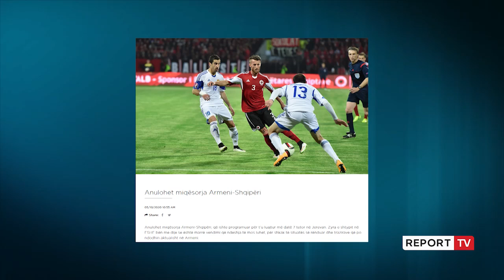Gjashtë ndryshime për shkak të koronavirusit në Kombëtare, Dermaku dhe Laçi flasin për Ligën Kombeve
Ndeshja miqësore e Kombëtares e programuar të mërkurën me Armeninë nuk do të zhvillohet. Shkak është bërë lufta që ky vend po zhvillon me Azerbajxhanin për një rajon të kontestuar, që deri më tani iu ka marrë jetën mbi 220 personave nga të dy kampet. Megjithatë kombëtarja gjatë kësaj javë do të zhvillojë përgatitjet për dy ndeshjet e Ligës së Kombeve kundër Kazakistanit dhe Lituanisë, më 11 dhe 14 tetor.